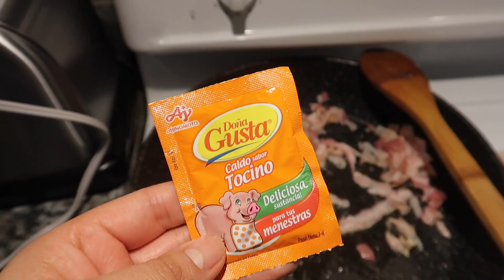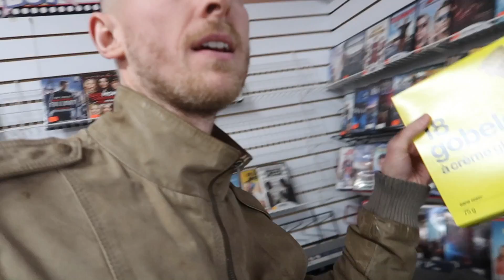🇨🇦 Primera parrilla del año / PERUANA EN CANADA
David Kiezebrink
PO BOX99900
EV 121885
STN MAIN
LINDSAY , ON
K9V 0L8
CANADA